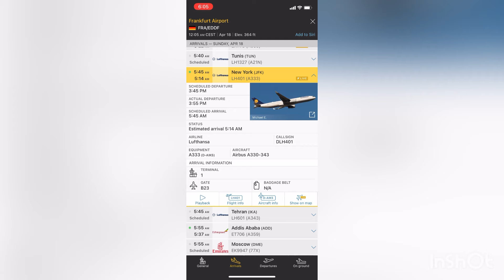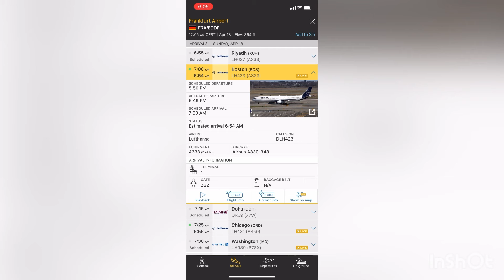¡Airbus A-330-300 de Lufthansa Despegando desde Boston con Destino a Frankfurt-Alemania!